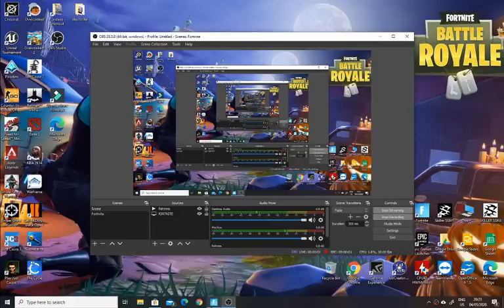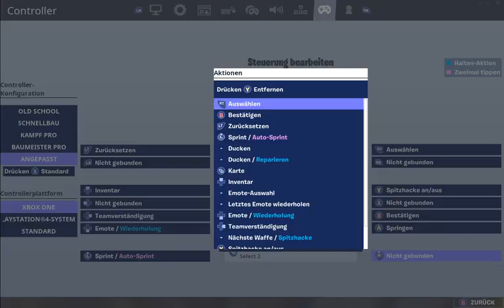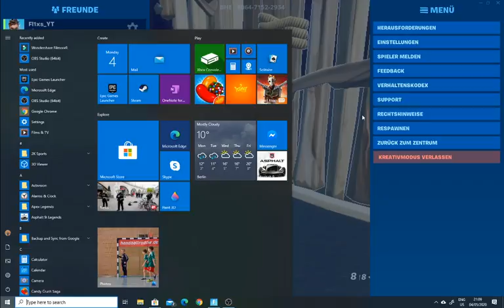Fl1xsHD Live Stream